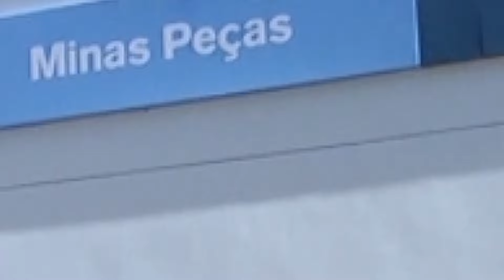Brejo do Amparo é opção de visita em Januária